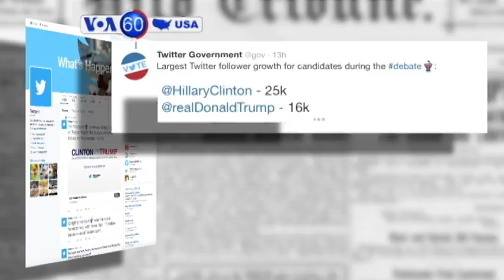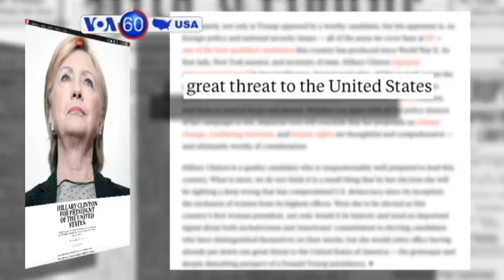ভিওএ ৬০ পর্বে আমেরিকার নির্বাচনের খবর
টুইটার জানিয়েছে আমেরিকার প্রেসিডেন্ট নির্বাচনের প্রধান দুই প্রার্থী হিলারী ক্লিন্টন এবং ডনাল্ড ট্রাম্পের মধ্যকার দ্বিতীয় বিতর্ক অনুষ্ঠানের পর বিতর্ক নিয়েই ১কোটি ৭০ লক্ষ মানুষ টুইট করেছে। এবারের  বিতর্ক নিয়ে সবচাইতে বেশি মানুষ টুইটার বার্তা পাঠিয়েছে।  বিতর্কের সুবাদে হিলারীর  ২৫ হাজার অনুসারী বেড়েছে অন্যদিকে ট্রাম্পে  বেড়েছে ১৬ হাজার।